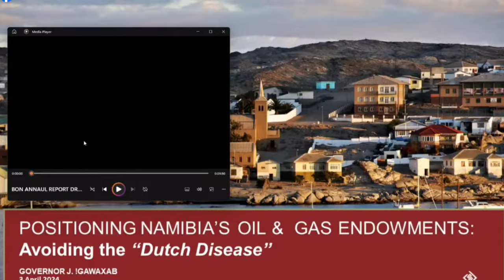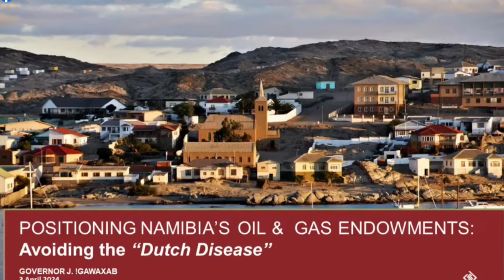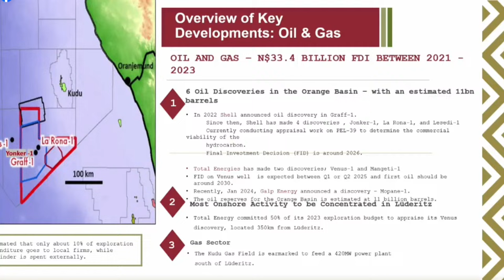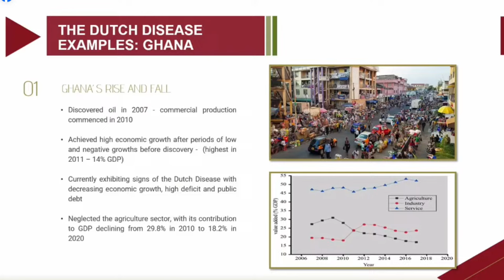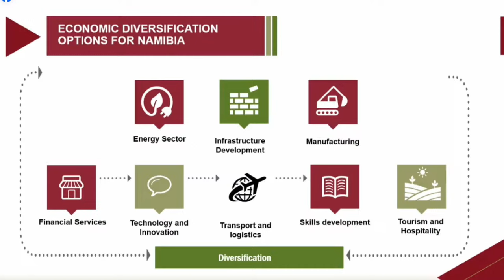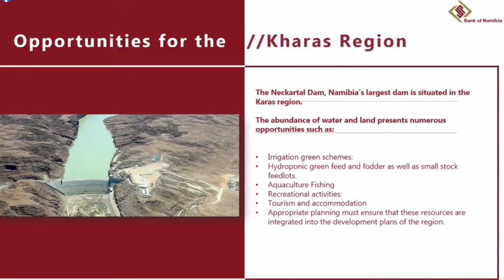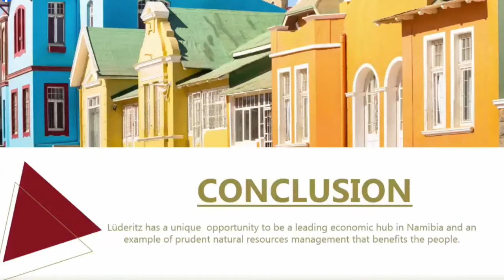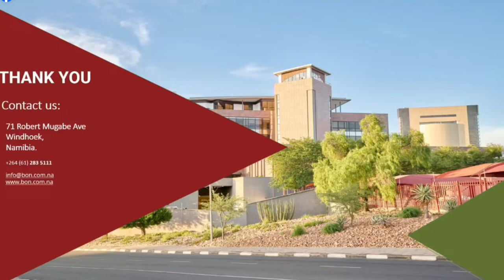Public Lecture: Positioning Namibia's Oil and Gas Endowments - 03 April 2024 - nbc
The Bank of Namibia hosts a public lecture on “Preventing a Dutch Disease: How to Position Namibia’s Oil and Gas Endowments'' in Lüderitz, ǁKaras Region.

Led by the Governor of the Bank, Mr. Johannes !Gawaxab, the engagement delves into the transformative impact of Namibia’s oil, gas, and green hydrogen discoveries, and explores how these resources, if not managed wisely, could lead to the 'Dutch Disease'—a paradox where countries rich in natural resources often experience slower economic growth, less democracy, and poorer development outcomes compared to those with fewer natural resources.